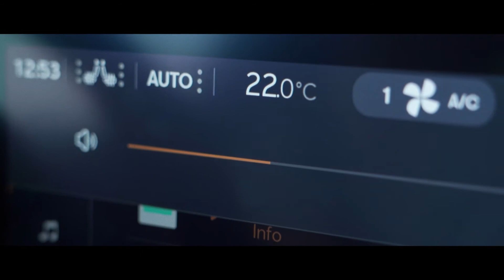Gli interni della Cupra Born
Original images of the Volkswagen group, published by HNN Hot News Network (International) on behalf of E.Langone (I.E.S.) International Editorial Services by LusoSital Langone for